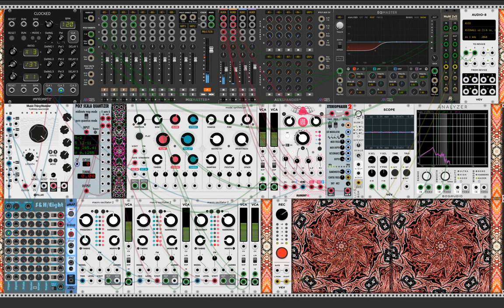JUNGLE-001 / VCV RACK Virtual Modular Synth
Vcv Rack Virtual Modular Synth / Audible Instruments Elements / Chronoblob Delay / Stereophaser / Macro Oscillator II / Sample & Hold.